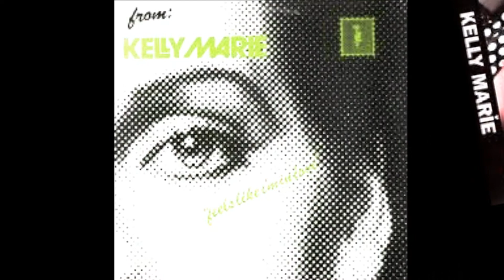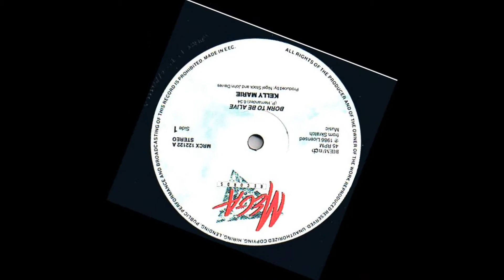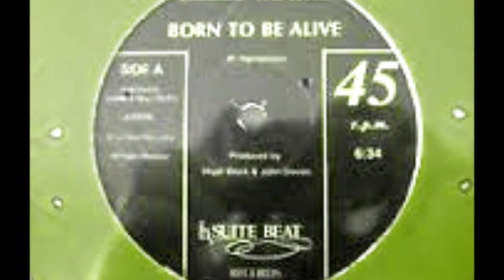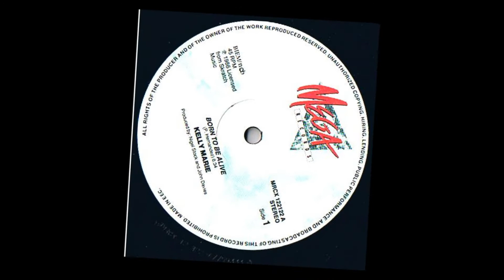KELLY MARIE Born To Be Alive ALMIGHTY MIX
A recent (well kinda) remix of Kelly Marie's 1980's cover of the Patrick Hernandez classic 'Born to be alive'. His 1979 smash rendered him a one hit wonder, but Kelly puts her stamp all over it, embellished and made even punchier by the producers at Almighty records, who have remixed her track.